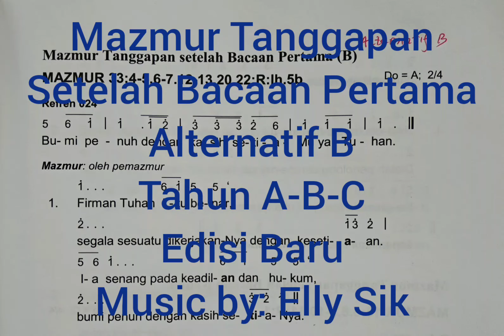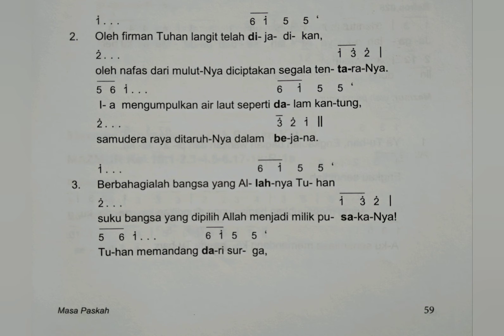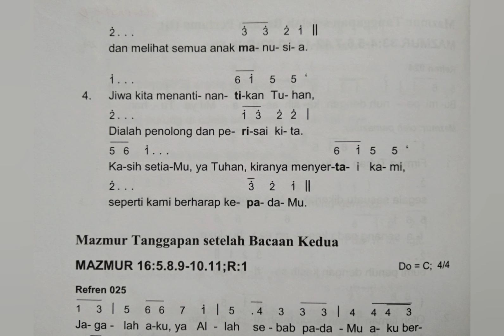(1B) Edisi Baru MAZMUR MALAM PASKAH Bacaan Pertama Alternatif B Tahun A-B-C Music by: Elly Sik